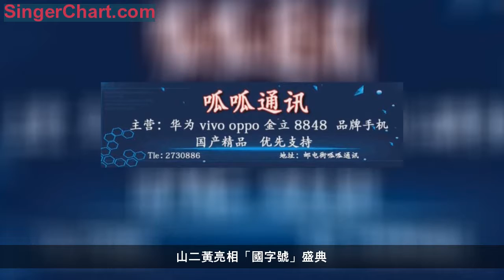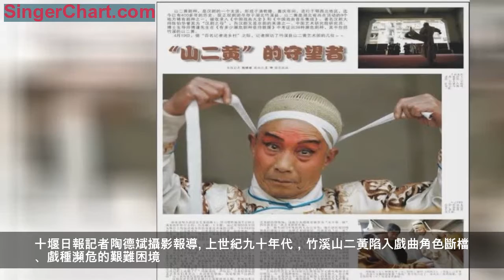這次，竹溪在全國人民面前火了！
日前，由文化和旅遊部舉辦的2018年戲曲百戲（崑山）盛典湖北折子戲專場文藝匯演，在江蘇省崑山市當代崑劇院拉開帷幕。國家級非物質文化遺產項目竹溪山二黃攜傳統折子戲《清風亭•趕子》崑山赴會，向全國觀眾展現這一古老地方劇種的藝術魅力。
盛典現場
據了解，此次盛典的參演作品，湖北省僅有包括竹溪山二黃在內的4個戲曲劇種折子戲入選。而值得一提的是，自1956年竹溪山二黃劇團建團以來，這是其所參加最高規格的展演活動。
山二黃亮相「國字號」盛典
當晚，竹溪山二黃傳統折子戲《清風亭•趕子》在崑山當代崑劇院隆重上演，現場座無虛席，演職人員的精彩演繹將竹溪山二黃獨特的藝術魅力展現得完美無瑕，在崑曲的故里，贏得了戲迷們的熱烈掌聲和專家組的一致好評。
折子戲《清風亭•趕子》
演出開始前的捐贈儀式上，竹谿縣山二黃劇種保護傳承展演中心主任倪紹明代表本劇種，向崑山市捐贈了傳統戲曲服裝、道具、頭盔、山二黃代表性劇目集、山二黃打擊樂和音樂曲牌集、山二黃戲曲臉譜集和山二黃代表性劇目影像、劇本、曲譜等資料，崑山市領導接受捐贈，並頒發了捐贈證書。
捐贈傳統戲曲服裝
捐贈劇本資料
據悉，崑山市將在全國各劇種捐贈物品的基礎上，籌建戲曲博物館，並邀請各參演單位在崑山種植象徵本劇種的樹木，共建「百戲之林」。
走近山二黃，了解竹溪文化
竹溪山二黃又名「漢調二黃」，是源於清代乾、嘉年間，隨荊州、襄陽移民帶進山的楚調（即漢劇）與鄂西北方言語音、民間音樂逐漸結合而形成的地方戲曲劇種，流行於鄂西北及陝南地區，屬於皮、黃腔系板腔體劇種，距今已有200多年的歷史。
《扈家莊》片段。圖/十堰日報記者陶德斌
山二黃是竹溪人民在漫長的生活、生產過程中共同創造、積累和發展的文化瑰寶，反映了竹溪人民的情感、理想和願望，體現著竹溪人精神、性格和價值觀，是傳承竹溪優良傳統的血脈所在。
《二堂審子》。主教老師李希安，唱念指導周毓成、黃彩屏，扮演李鑫、柏雪、翁紫薇、李靜雯。圖/十堰日報記者陶德斌
2008年，竹溪山二黃被列入第二批國家非物質文化遺產項目。作為目前全國唯一能演出竹溪山二黃的專業劇團，竹溪山二黃劇團又被譽為「天下第一團」。
2006年，十堰日報以《「山二黃」的守望者》為題，專版報導「竹溪山二黃」戲曲角色斷檔、戲種瀕危的艱難困境。十堰日報記者陶德斌攝影報導
上世紀九十年代，竹溪山二黃陷入戲曲角色斷檔、戲種瀕危的艱難困境。2015年，竹谿縣招錄選定了31名有文藝愛好和培養前途的青少年，送入湖北藝術職業學院學習，寄望於培養後繼人才，以傳承和弘揚這一稀有劇種。
《小放牛》。指導老師王惠珠、曹中華，扮演袁玉玲、郭文博。圖/十堰日報記者陶德斌
今年7月，該31名山二黃定向委培班學生回到竹溪，在縣全民健身中心為父老鄉親現場演出了屬於竹溪千古文化絕唱的傳統劇目。
為咱竹溪的文化瑰寶
- End -